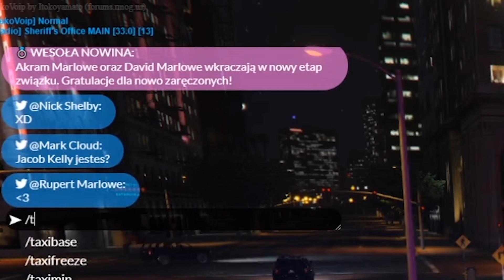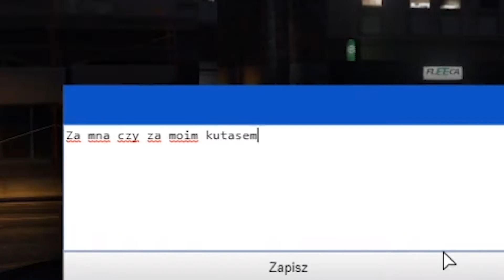Pani Nicole osaczona po raz kolejny XD | GTA V StanLakeside.pl #5